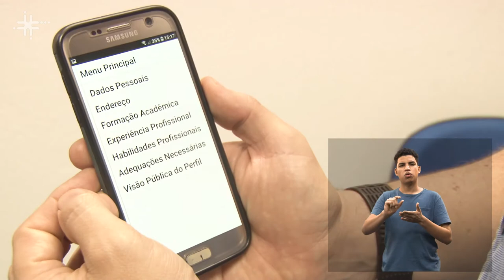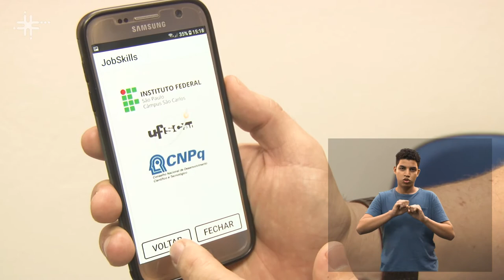Acessibilidade e ações afirmativas na Educação Superior são tema de pesquisa na UFSCar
Leonardo Cabral, professor do Departamento de Psicologia da Universidade Federal de São Carlos (DPsi - UFSCar), fala sobre o trabalho desenvolvido no grupo de pesquisa Identidades, Deficiências Educação e Acessibilidade (IDEA), que propõe acessibilidade e ações afirmativas na Educação Superior voltadas para pessoas portadoras de deficiência.